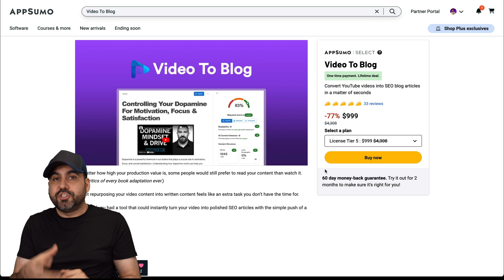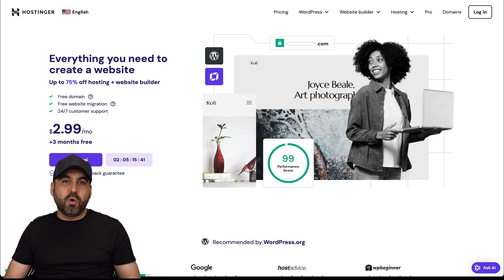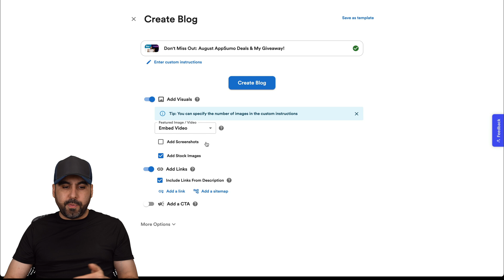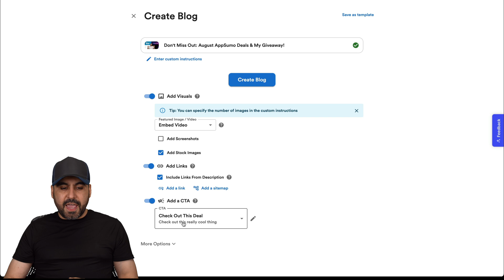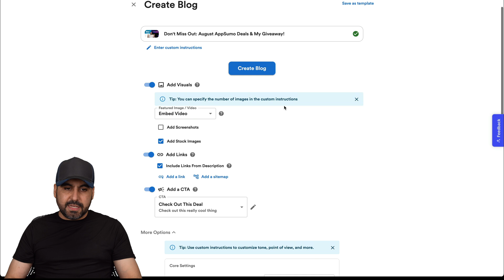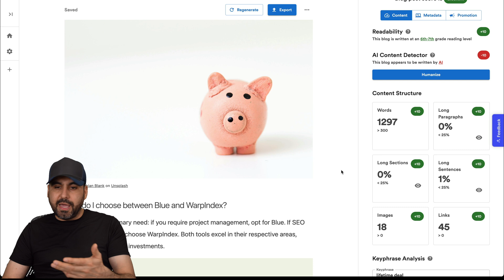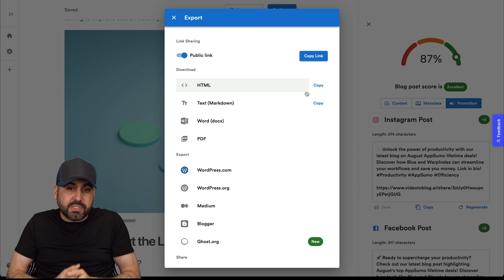Lifetime Access: Turn YouTube Videos into Blogs Effortlessly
Unleash the power of AI and transform your content strategy with our latest find: the Video to Blog lifetime deal! 🚀 This incredible tool turns your videos into well-structured blog posts in minutes, maximizing your content's reach and SEO potential. Whether you're a YouTuber or a digital marketer, this deal offers an easy way to repurpose valuable video content. Starting at just $49, you can generate up to 10 blog posts a month—or ramp up to 200 if you're all in!

In this video, I'll demonstrate how to effortlessly create a blog post from a YouTube link, customize it with visuals, and optimize it for SEO. Plus, with a 60-day money-back guarantee, there's zero risk in trying it out. Don't miss this chance to streamline your content creation process—grab this SaaS solution and watch your digital presence soar! And while you're at it, discover how Hostinger's affordable hosting solutions can further enhance your e-commerce site. Check it out now and transform your content game!

CHAPTERS:
00:00 - Intro
00:22 - VideoToBlog Lifetime Deal
01:28 - Hostinger Review
02:16 - How to Create Blog Post from YouTube Video